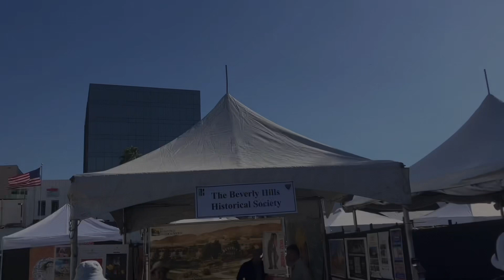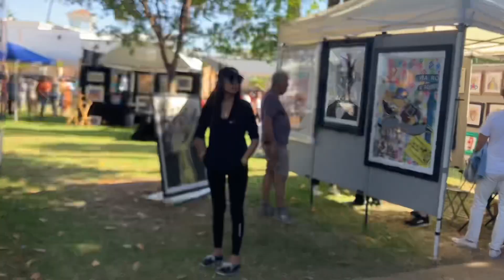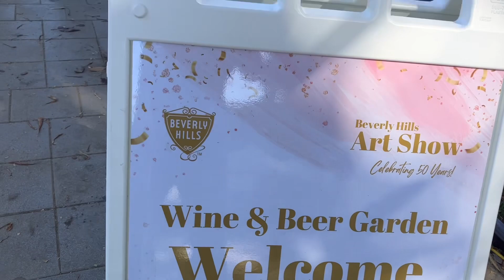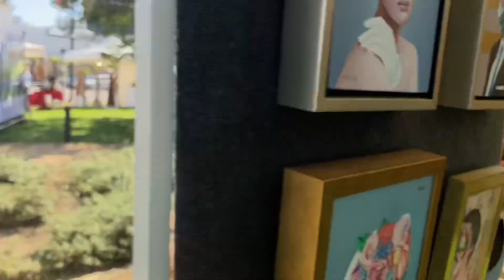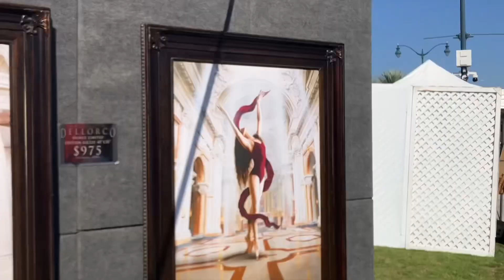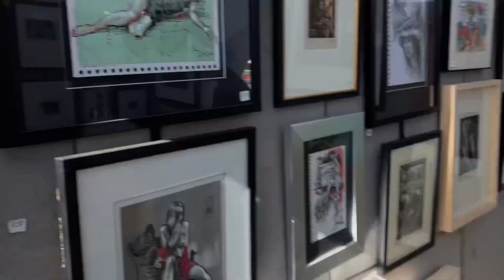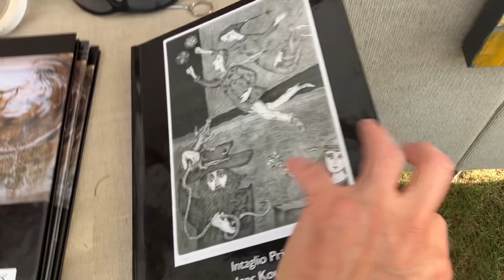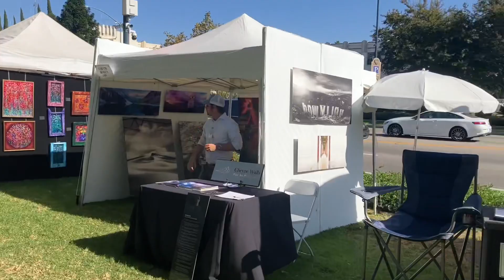Уровень искусства и живописи в Калифорнии.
Мы всегда забываем про истоки. А ведь если вспомнить что США были основаны пуританами, то понимание своеобразия к подходу к искусству развеет все мифы…